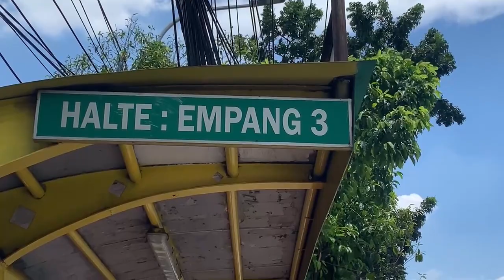BISA COD AN DONG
Info harga ikan /stock Ready
Endorse /kerjasama

TIKTOK LAZUARDI BETTA CONCEPT
Di GoogleMaps LAZUARDI BETTA CONCEPT